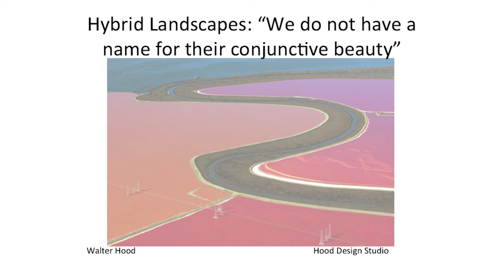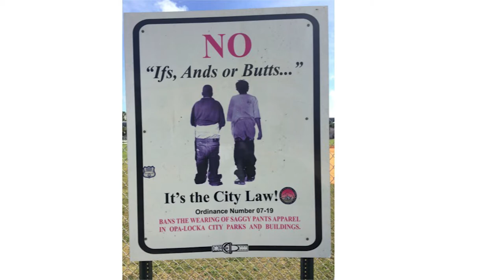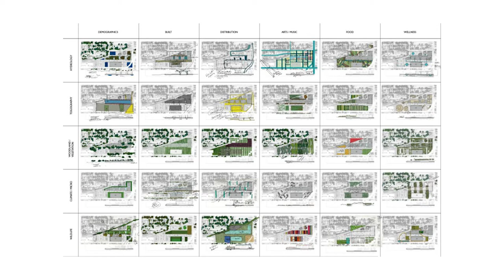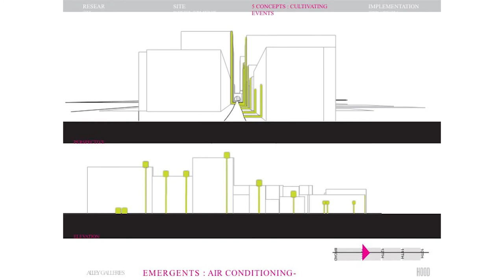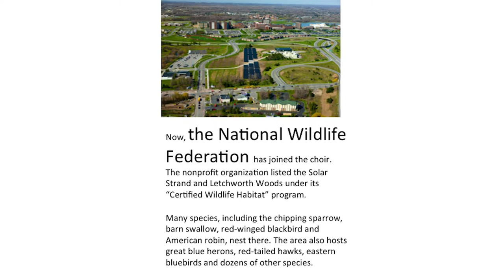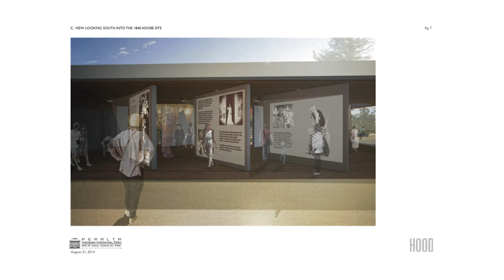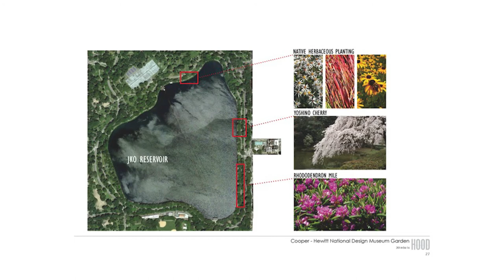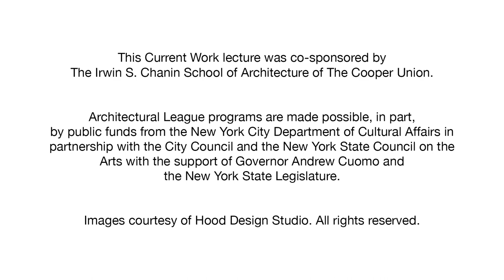Current Work: Walter Hood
Current Work
Walter Hood, Hood Design Studio

Walter Hood established multi-disciplinary, Oakland-based Hood Design Studio in 2003 with a focus on the urban public realm and a commitment to creating environments that reflect their place and time. Arguing “the park really doesn’t have any power anymore,” Hood takes a critical stance against the typologies of traditional landscape architecture and environmental design and asks: “Can we stop talking about types…and talk about people’s relationship to things and places?" Guided by this emphasis, he creates richly layered and functional landscapes designed in collaboration with local communities and reflecting the needs of their users.

Hood’s work often reveals the artifice of seemingly natural environments, and the title of his lecture, “Conscious/Unconscious Landscapes,” expresses the contention that “in our landscape today, everything is hybridized.” In surveying more than a dozen of his firm’s projects, from temporary interventions to large-scale commissions, Hood demonstrates the range and scope of his innovative work. He also details process and methods that encompass research of ecological history, sociological study of the environment prescribing behavior, and oral history interviews. Working at the intersection of art and design, the urban transformations presented include the revitalization of Ali Baba Avenue in Opa-Locka, Florida as a pedestrian-oriented corridor, the activation of Pearl Street Alley as a gathering space in Philadelphia, and the “Witness Walls” installation in Nashville that honors the city’s role in the Civil Rights movement. Hood further walks through significant landscape commissions for the grounds of the de Young Museum in San Francisco’s Golden Gate Park, the Solar Strand array of photovoltaic panels at the University of Buffalo, and the garden of the newly reopened Cooper Hewitt Museum in New York City.

Following the lecture, Hood sat down for a conversation with architect and urbanist Michael Sorkin of Michael Sorkin Studio to discuss reliance on “one size fits all” solutions in the profession, the value of social practice art, and why investment in urban edges matters.

The Current Work series invites significant international figures who powerfully influence contemporary architectural practice and shape the future of the built environment to present their work and ideas to a public audience.